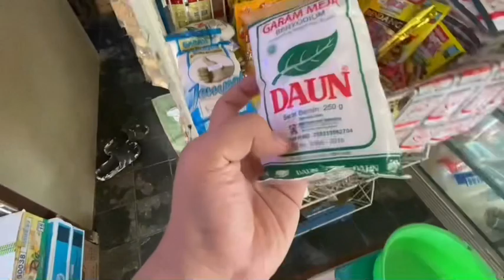Baby Arcel Jaga Warung Bareng Mama Gemoy